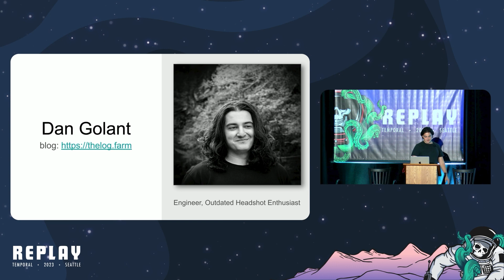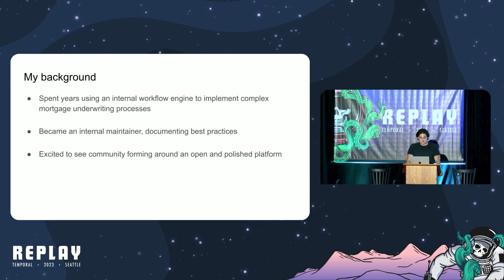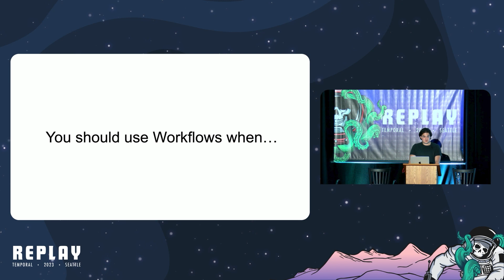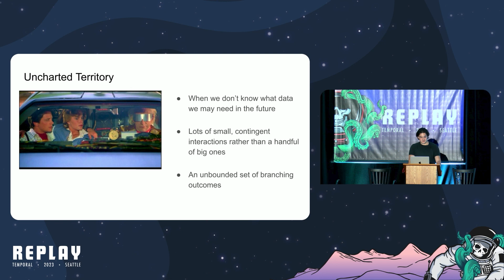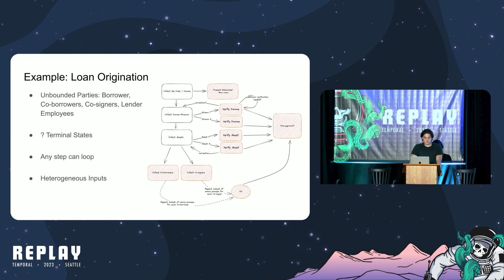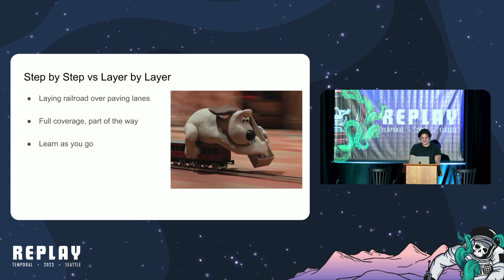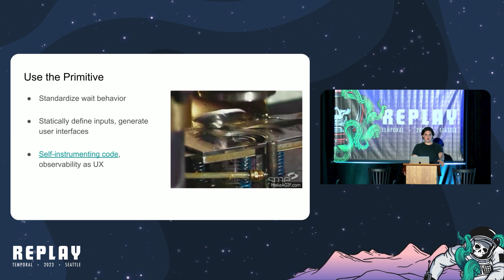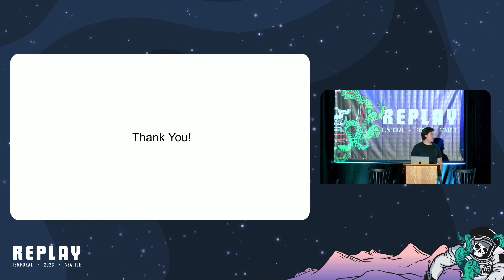Workflows vs Services: Why, When, and How | Replay 2023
Good technologists know that the rise of a new solution rarely means the complete obsolescence of previous tools. Workflow Engines represent a powerful new way to build software, but we need to acknowledge that “traditional” service-oriented design still has its place. In my years building on top of the workflow engine at Better.com I became a fervent advocate for the use of workflows, but I still saw many cases where a simple service was a better solution to the problem at hand. Over time, I developed a collection of mental “tests” to help me determine where implementing a service might be better than building a workflow. In this talk we will cover:

Why we use Workflows: What great problems and use-cases for workflows look like, vs use-cases better-suited to a traditional service.
How to build Workflows: Best practices on how to optimize implementation time, architecture, and quality for your workflows.
When Workflows will go mainstream: Why the business opportunities of the next decade are uniquely suited to workflow-oriented development compared to the last decade.